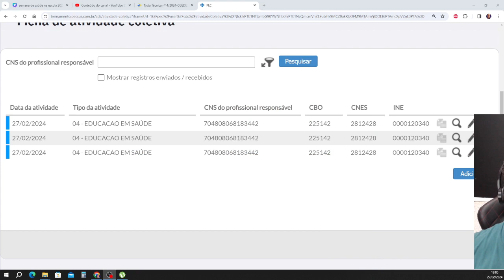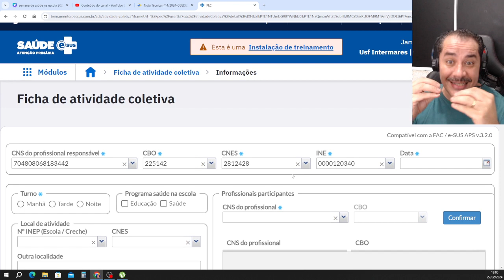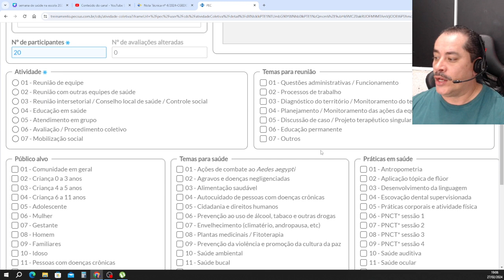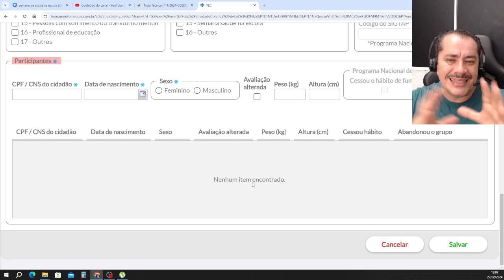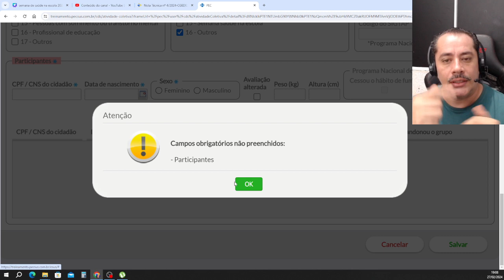Quem pode fazer as ações da Semana de Saúde na Escola e do PSE 2024?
Vamos mostrar e descomplicar!
Link da nota técnica 4/2024